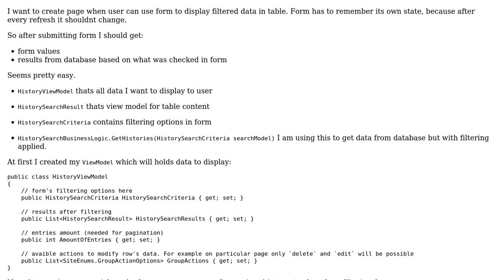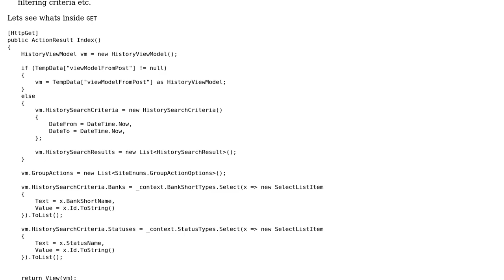Proper way to display form with filtering in ASP.NET MVC 5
With thanks & praise to God, and with thanks to the many people who have made this project possible! | Content (except music & images) licensed under CC BY-SA | Music | Images & others | With thanks to user Marc-Andre user dafie user asd and the Stack Exchange Network Trademarks are property of their respective owners. You are responsible for your own actions.